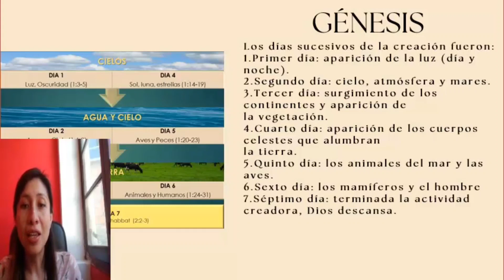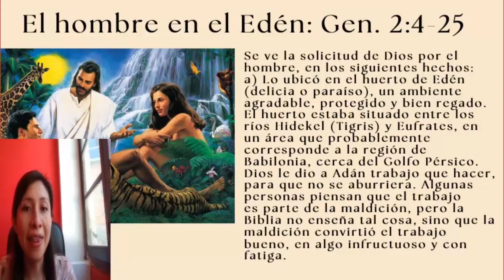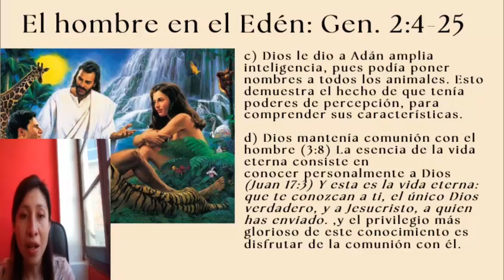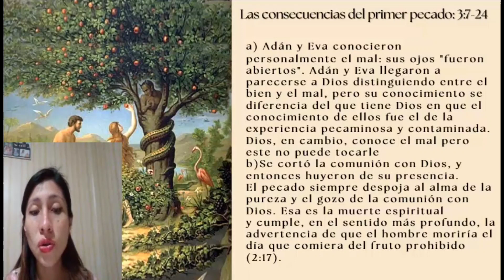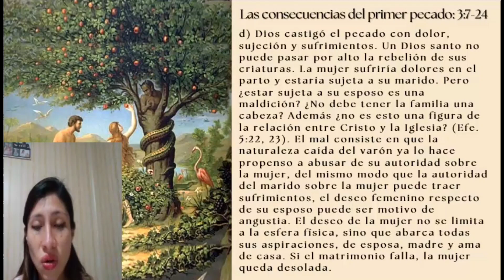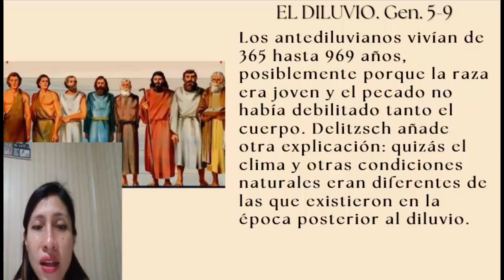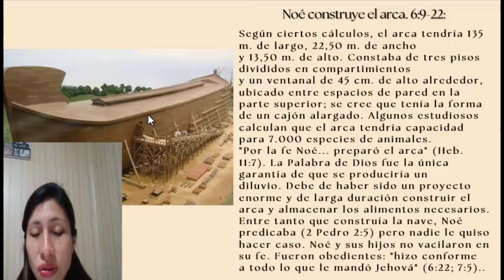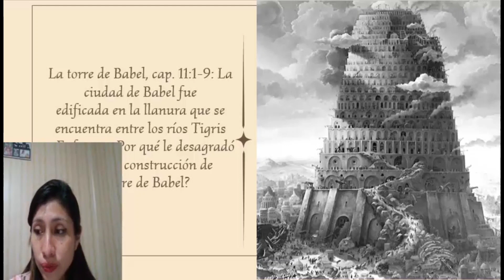CLASE # 3 PENTATEUCO - LORENA CHAVEZ